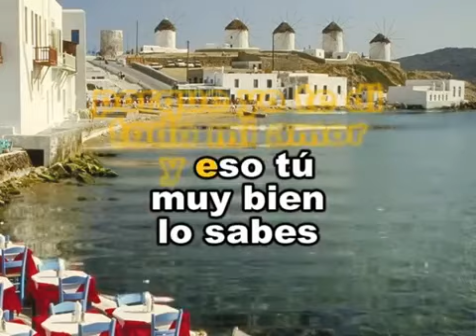Siempre estoy pensando en ella (Karaoke)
Frloilan M,A
Cantautor. Leo dan